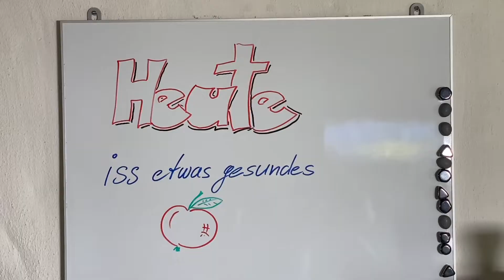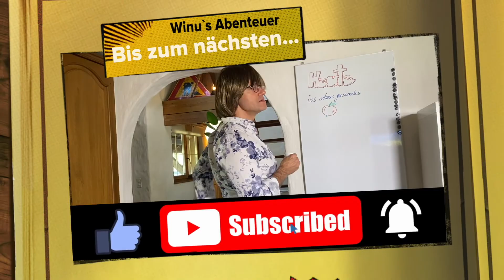Gesund essen, aber wie?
Alltagssituationen zu Ernährung, Abnehmen und Diäten.
Kennst du das auch?
Winu (Berndeutsch für Erwin) erlebt eine ganze Reihe von typischen Alltagssituation rund um die Ernährung. Auf witzige Weise erkennen wir uns oft selbst darin und müssen zugeben: Das kenn ich auch!
Diese erste Staffel der Comedy Serie von SCHNEIDER Gesundheit in Flamatt will auf eine unterhaltsame Art Tabus brechen. Es wird Zeit, dass wir über Dinge sprechen, von welchen viele Menschen denken: "Das hab ich doch im Griff!" Wenn du aber ganz ehrlich zu dir selber bist: Hast du es wirklich im Griff?
Die Flut an Informationen im Internet macht die Sache nicht einfacher.
SCHNEIDER Gesundheit ist seit 1977 im Bereich Muskeltraining tätig. Der Fokus liegt dabei auf einer aktiven Gesundheitspflege. Genau so wie es heute üblich ist, seine Zähne regelmässig zu pflegen, so ist es die Vision von SCHNEIDER Gesundheit, dass die aktive Muskelpflege eines Tages genau so selbstverständlich in den Alltag gehört.
Und da die Ernährung eng mit der Gesundheitspflege verbunden ist, gehört auch eine gesunde Basisernährung dazu. Unser Anspruch für dich bei der Ernährung ist dabei eine möglichst einfache, unkomplizierte und im Alltag umsetzbare Ernährungsform. Diese kannst du mit dem 8 Wochen Programm "Gesundes Körpergewicht" während 8 Wochen lernen. Es handelt sich also ganz klar nicht um eine Diät! Denn Diäten sind meistens nicht als Langzeiternährung geeignet. Mit dem 8 Wochen Programm "Gesundes Körpergewicht" erhältst du eine Basisernährung an die Hand, die für immer funktionieren kann.
Weitere Details und wie du das Programm buchen kannst, erfährst du im separaten Video "8 Wochen Programm Gesundes Körpergewicht" auf unserem youtube Kanal.

Bleib stark und Gesund!
Das Team von SCHNEIDER Gesundheit

Comedy S1 F5 Gesund essen